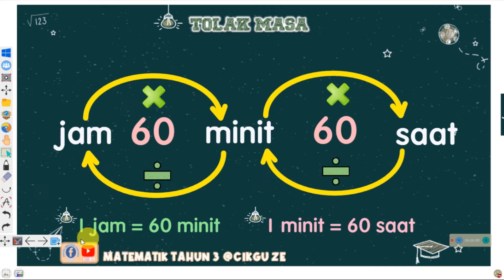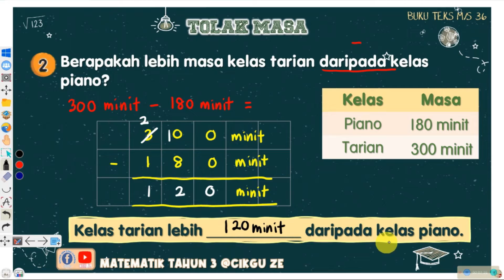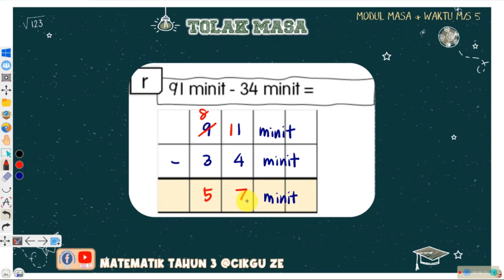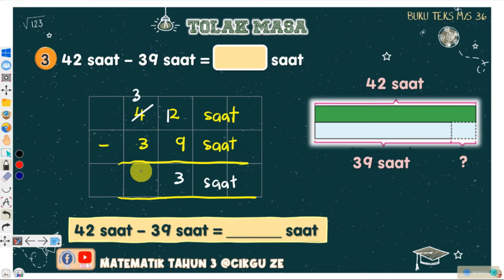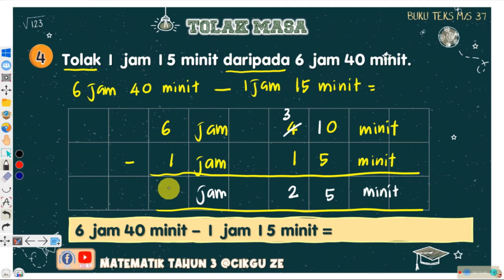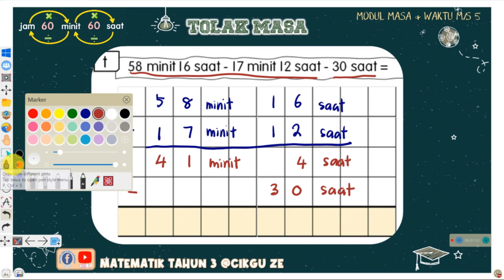MATEMATIK TAHUN 3 : Tolak Masa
Buku Teks Matematik Tahun 3 Jilid 2 halaman 36-37. Buku Aktiviti Matematik Tahun 3 halaman 98-99.

Untuk dapatkan Modul Masa boleh ke fb Koleksi BBM Cikgu Zuraidah